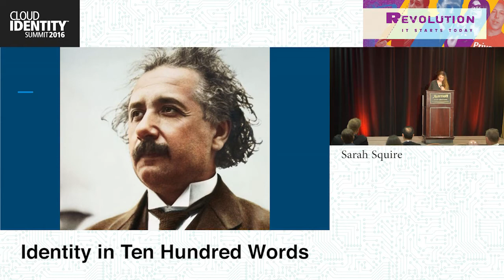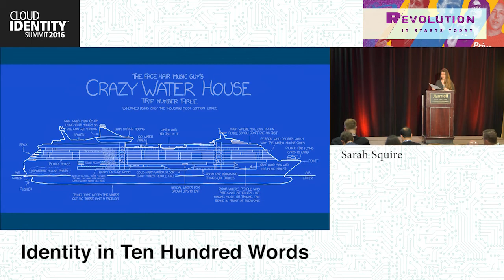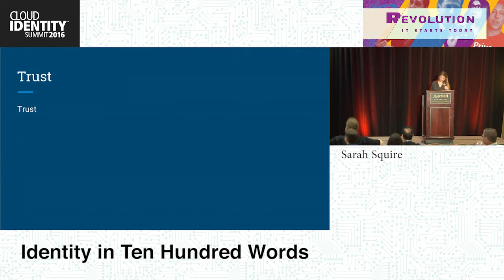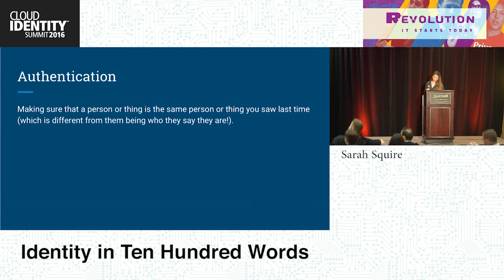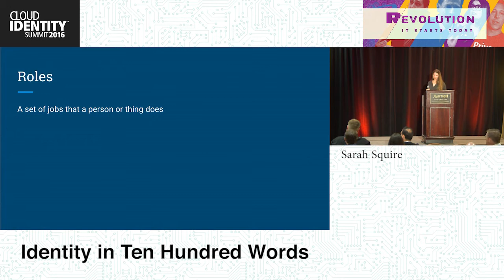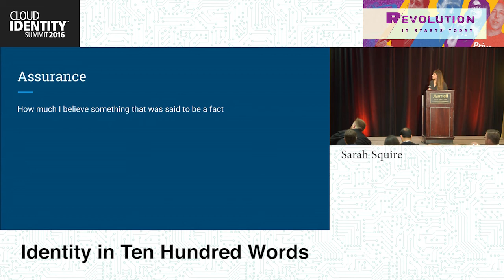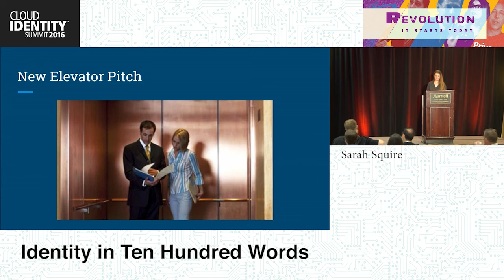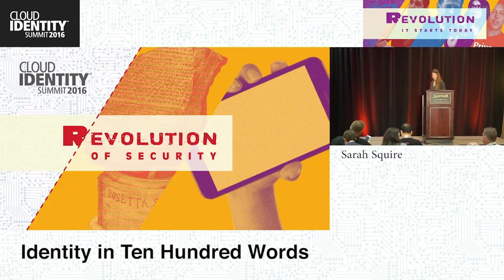CIS 2016- Thursday, June 9- Identity in Ten Hundred Words- Sarah Squire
Can you describe your identity project using only the thousand most common English words? In the style of Randall Munroe's "Thing Explainer" we'll be working on explaining identity and technology using simple words. Let's get away from the jargon and the acronyms and tell people about the real value we provide.